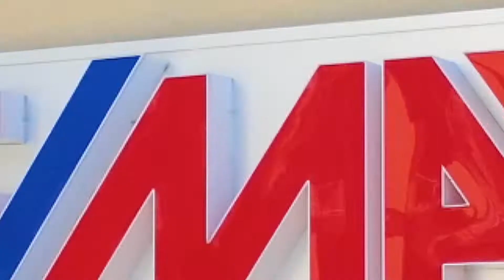Delle Fontane - Bari, via Troccoli 18b